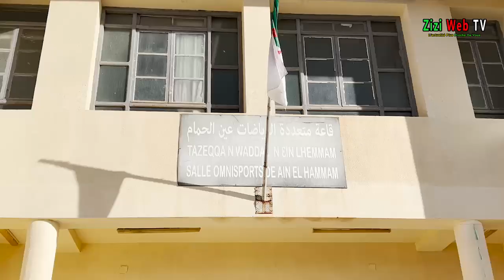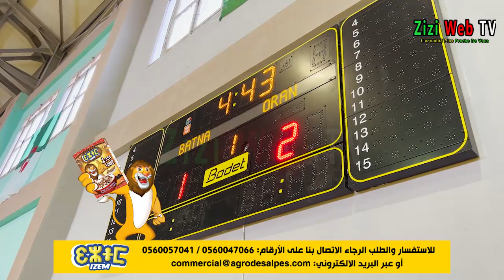Tournoi National Des Sélections Inter Régions De Handball Féminin U 16 à Michelet à Tizi-Ouzou …